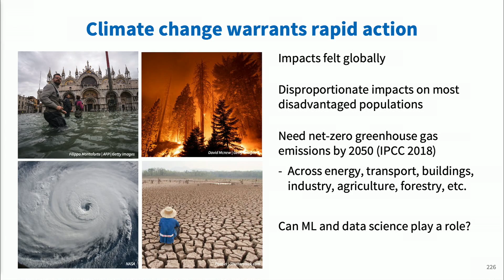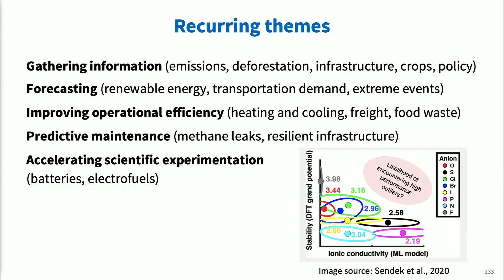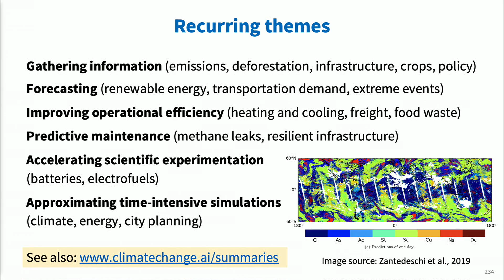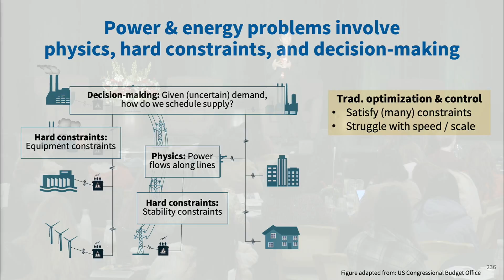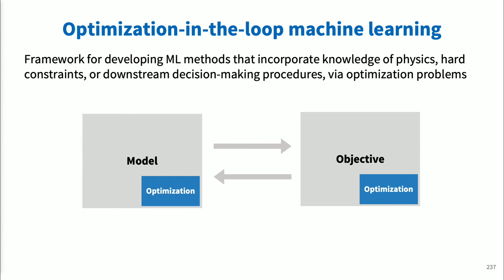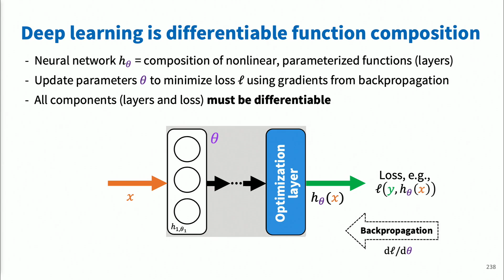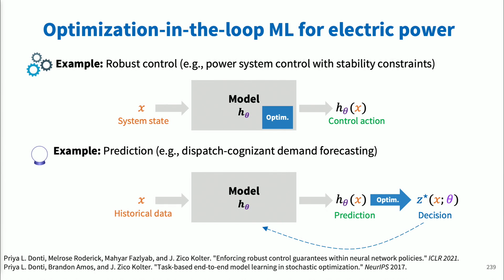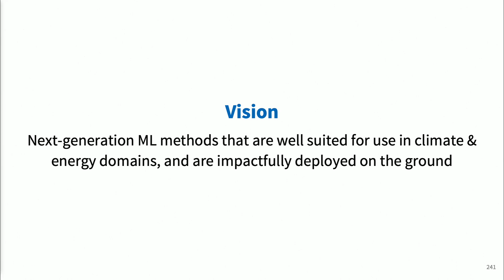Optimization in the Loop Machine learning for Energy and Climate | Priya Donti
​Priya Donti, Co-Founder and Executive Director, Climate Change AI presents Technical Vision Talk "​Optimization-in-the-loop machine learning for energy and climate". Addressing climate change will require concerted action across society, including the development of innovative technologies. While machine learning (ML) methods have the potential to play an important role, these methods often struggle to contend with the physics, hard constraints, and complex decision-making processes that are inherent to many climate and energy problems. To address these limitations, I present the framework of “optimization-in-the-loop ML,” and show how it can enable the design of ML models that explicitly capture relevant constraints and decision-making processes. For instance, this framework can be used to design learning-based controllers that provably enforce the stability criteria or operational constraints associated with the systems in which they operate. It can also enable the design of task-based learning procedures that are cognizant of the downstream decision-making processes for which a model’s outputs will be used. By significantly improving performance and preventing critical failures, such techniques can unlock the potential of ML for operating low-carbon power grids, improving energy efficiency in buildings, and addressing other high-impact problems of relevance to climate action.

Biography:
Priya Donti is the Co-founder and Executive Director of Climate Change AI, a global non-profit initiative to catalyze impactful work at the intersection of climate change and machine learning, which she is currently running through the Cornell Tech Runway Startup Postdoc Program. She will also join MIT EECS as an Assistant Professor in Fall 2023. Her research focuses on developing physics-informed machine learning methods for forecasting, optimization, and control in high-renewables power grids. Priya received her Ph.D. in Computer Science and Public Policy from Carnegie Mellon University, and is a recipient of the MIT Technology Review’s 2021 “35 Innovators Under 35” award, the ACM SIGEnergy Doctoral Dissertation Award, the Siebel Scholarship, the U.S. Department of Energy Computational Science Graduate Fellowship, and best paper awards at ICML (honorable mention), ACM e-Energy (runner-up), PECI, the Duke Energy Data Analytics Symposium, and the NeurIPS workshop on AI for Social Good.